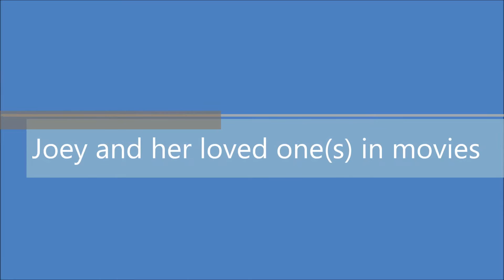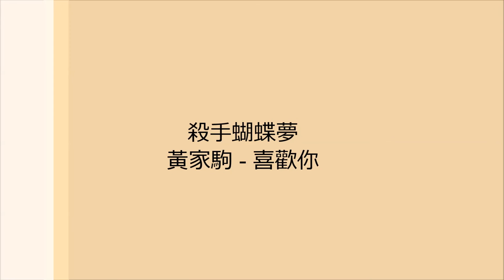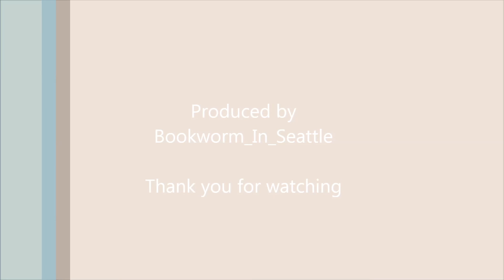王祖賢照片巡禮 2 Joey Wong Picture Parade 2 // 黃家駒 - 喜歡你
王祖賢照片巡禮 2
王祖贤照片巡礼 2

王祖賢電影歌曲系列內, 收藏有更多王祖賢電影音樂歌曲
王祖贤电影歌曲系列内，收藏有更多王祖贤电影音乐歌曲

Joey Wong movie song
王祖賢 電影歌曲

王祖賢電影 歌曲
殺手蝴蝶夢 插曲

黃家駒喜歡你
作詞：黃家駒
作曲：黃家駒
編曲：Beyond

細雨帶風濕透黃昏的街道
抹去雨水雙眼無故地仰望
望向孤單的晚燈　是那傷感的記憶

再次泛起心裏無數的思念
已往片刻歡笑仍掛在臉上
願妳此刻可會知　是我衷心的說聲

喜歡妳　那雙眼動人
笑聲更迷人　願再可
輕撫妳　那可愛面容
挽手說夢話　像昨天
妳共我

滿帶理想的我曾經多衝動
理怨與她相愛難有自由

每晚夜裏自我獨行　隨處蕩　多冰冷
已往為了自我掙扎　從不知　她的痛苦

Joey Wong Pictures 2016
Joey Wong Film